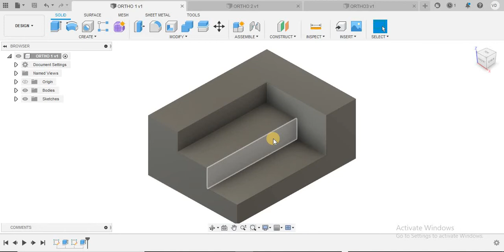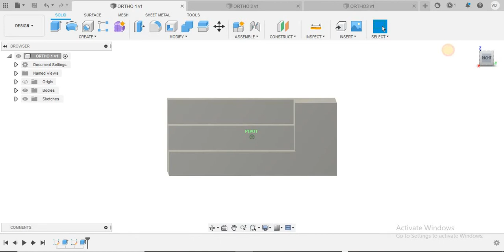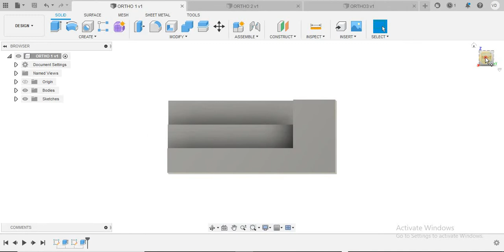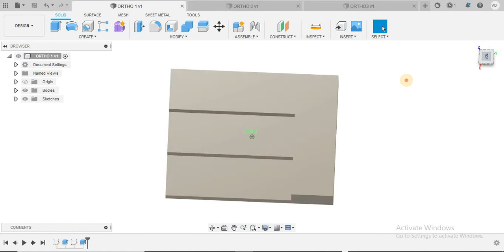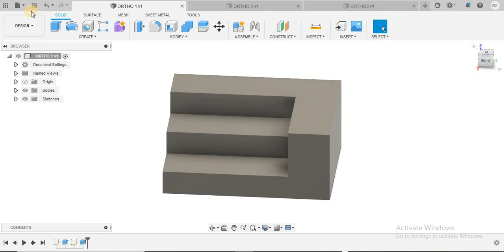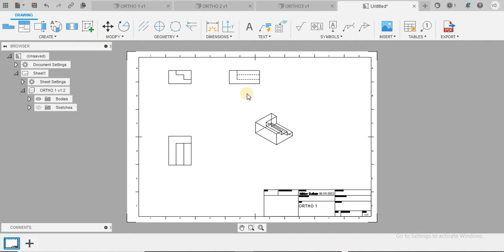ORTHOGRAPHIC PROJECTION Problem 1 Engineering Drawing Orthographic Projection Basic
In engineering drawing you came to orthographic projection and teacher ask to student see in this direction and draw front view of this object .then some students get stuck which part they will see.
For this I create a 3D object in fusion  360 so i can rotate it in different direction so students can imagine.